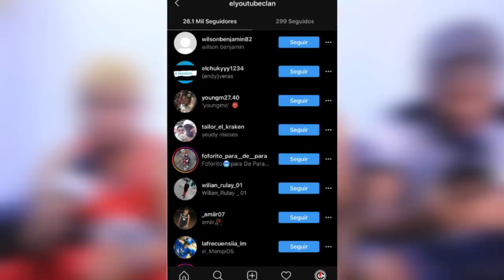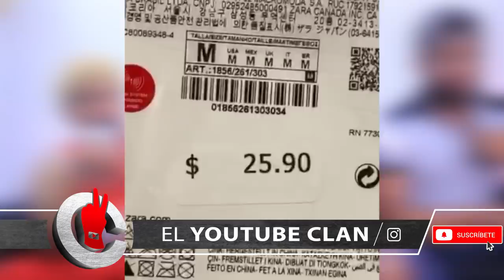En Exclusiva! Revelan Kiko El Loco Engaña Su Público con Prendas Falsas?